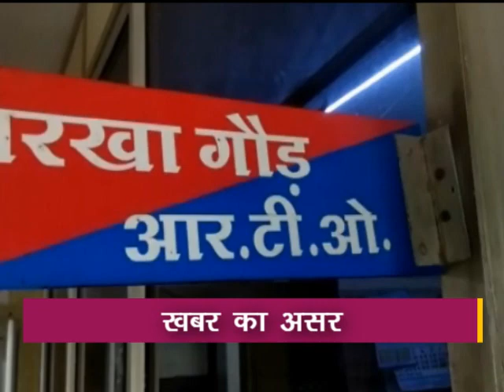पटेल स्‍कूल के बस ड्राईवर पर गिरी गाज, परिवहन विभाग ने की बस जप्‍त, किया ड्राईवर का लायसेंस निरस्‍त